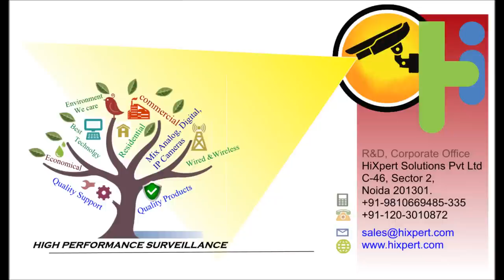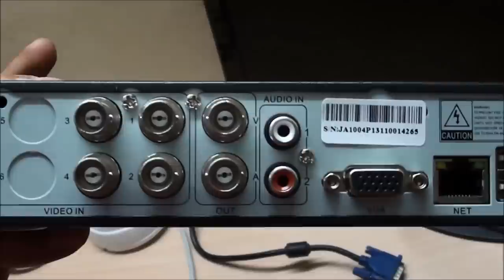How to install a CCTV System in 10 minutes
Do it your self CCTV system installation.